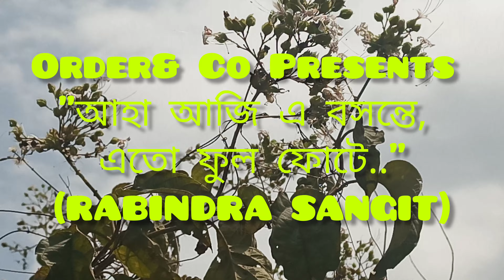রবীন্দ্র সংগীত | আহা আজি এ বসন্তে | গোপা আচার্য (RABINDRA SANGIT)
RABINDRA SANGIT,
"আহা আজি এ বসন্তে এতো ফুল ফোটে.."

SINGER
GOPA ACHARJEE.